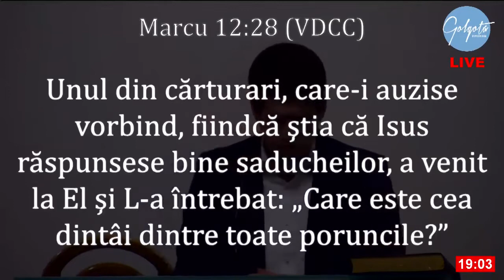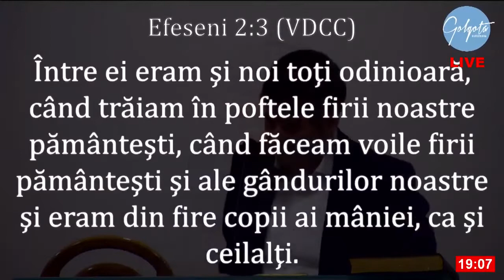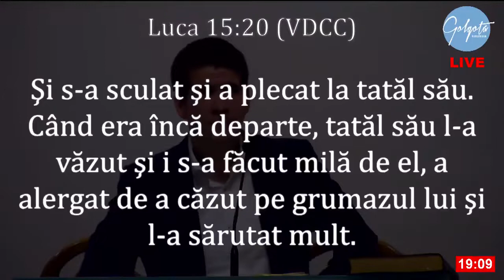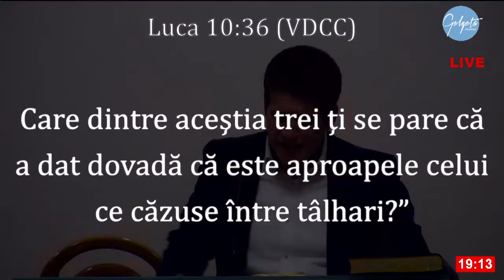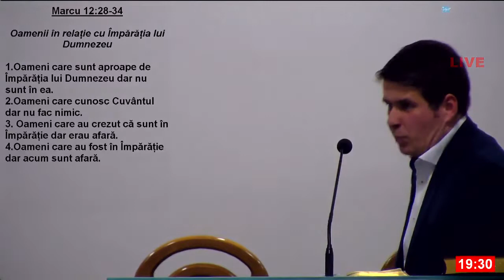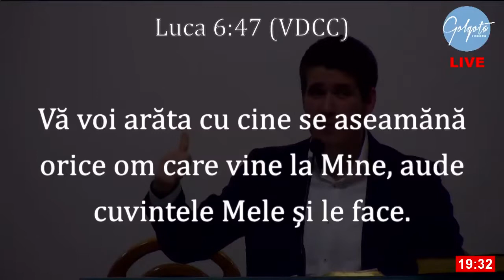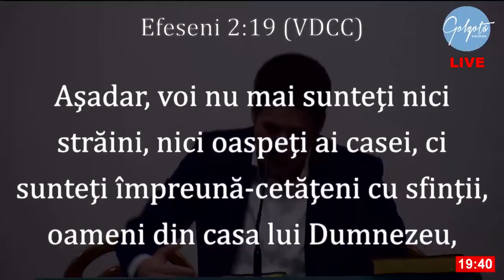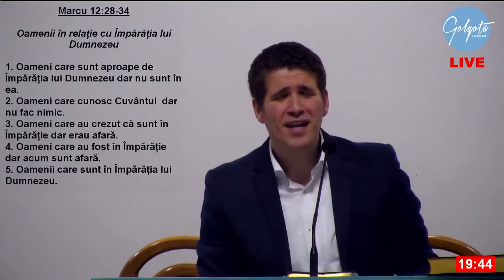Cristi Boariu - Oamenii în relatie cu imparatia Lui Dumnezeu | Predici 2020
Biserica Golgota

Predici crestine...
Resurse crestine...
Abonati-va pentru mai mult Predici, Cantari si altele

Pentru mai mult Cristi Boariu Predici va rugam accesati urmatorul link:

Dumnezeu sa te Binecuvinteze!!!